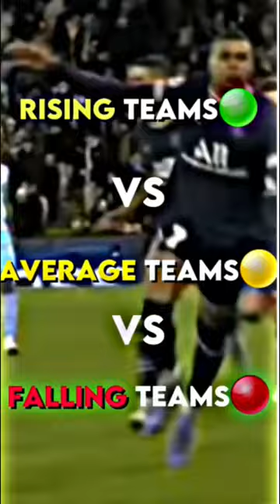The Future of Football Clubs ↗️➡️↘️